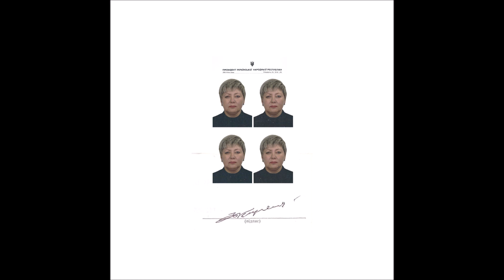Nebuchadnezzar - Nebuchadnezzar's Literary Dominance On Audiobook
support

i upload music i like.
no boundaries.

non profit, promotion, recognition of art.
all tracks are uploaded in 128 kbps or lower.